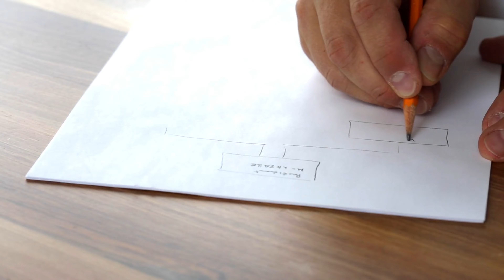Discover Your Inner Miracle: Embrace Life's Unexpected Blessings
"Welcome to 'Disrupt or Disappear!' – the ultimate sanctuary for those ready to challenge the status quo, embrace growth, and unlock their true potential. Our channel is dedicated to empowering you with the wisdom, strategies, and motivation needed to transform your life and career.

Dive into a world where every video is a journey towards self-improvement and personal excellence. From deep-diving into the growth mindset to sharing actionable insights on overcoming obstacles, 'Disrupt or Disappear!' is your go-to source for becoming the best version of yourself.

Our content is crafted for the ambitious, the dreamers, and the doers who believe in making a difference. Whether you're looking to ignite your passion, elevate your thinking, or simply find inspiration in the stories of those who have successfully navigated the path of disruption, you're in the right place.

Remember, your journey to disruption begins with a single click. Welcome aboard!

Timestamps:
0:00 - Introduction: Recognizing the miracle of your existence
0:20 - The dangers of acting out of desperation
0:54 - Embracing the unknown and believing in better opportunities
1:28 - Learning from heartbreak and setbacks
2:11 - Anticipating good things after tough times
2:49 - The importance of believing in future rewards
3:20 - Understanding that current disappointments might be protecting you
3:58 - Commitment to oneself and perseverance
4:41 - Realizing that what's meant for you cannot be taken away

Key Takeaways:

Your existence is a miracle; don't act out of desperation.
Heartbreak and setbacks can lead to greater opportunities.
Perseverance and self-commitment are crucial in difficult times.
Trust that what is meant for you will come into your life.